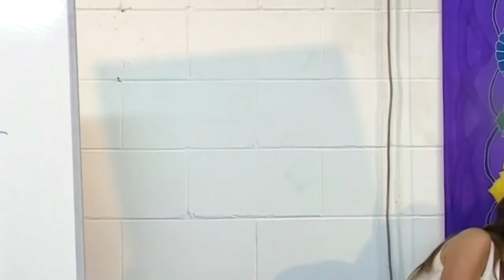Jesus & Mary on Impotence, Sexual Arousal and Achieving Orgasm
Jesus and Mary discuss issues of sexual pleasure and performance and unhealed emotions.

dtstart:002413:
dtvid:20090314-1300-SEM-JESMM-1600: